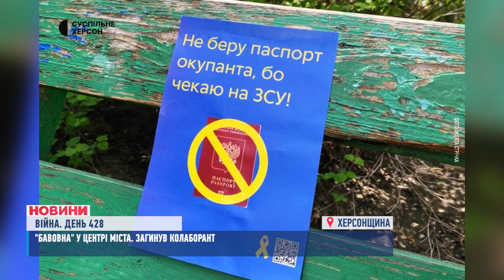РАКЕТНИЙ УДАР ПО МИКОЛАЄВУ: десятки постраждалих / 44 українця повернули додому // ВІЙНА. День 428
1 загиблий та 23 поранених. Серед них - дитина. Окупанти завдали ракетного удару по Миколаєву. Гатили й по Донеччині. Понад шістдесят разів обстріляли Херсонщину. Є загиблі. І черговий обмін полоненими. До України повернули 44 людини. А в тимчасово окупованому Мелітополі знову бавовна. Загадково гинуть колаборанти. Про все, чим жила Україна цієї доби - в нашому дайджесті